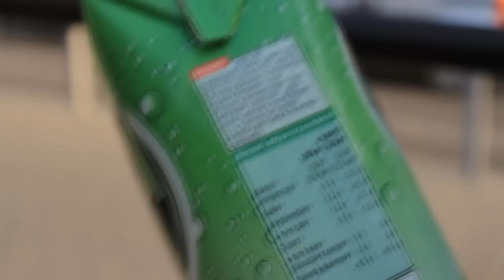ParkourLublinBlog "Rób palm dropa TEEEEJ" Ep.1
Muzyka:
- Phonoloftaleina - Dni (Instrumental)
- Stumbleine - Dawn

ParkourLublinBlog? Już tłumaczę :)

Od 2012 miałem pomysł zrobić serie filmików o tematyce Parkour a dokładnie na odwzorowaniu jak najbardziej naszych treningów (gleby, śmieszne sceny, zaczepki przypadkowych ludzi, tłumaczenia niektórych skoków, życie codzienne poza treningami itp itd). Na tym kanale będę wrzucał filmiki z naszego treningu, dwóch lub więcej w zależności od ilości materiału. Oglądając te filmy macie czuć się jak byście byli z nami na tym treningu i postaram się ten efekt uzyskać :)
Ten film nie jest idealnie tak jak ma być, jest to bardziej zlep nieużytych akcji, gadania głupot itp (klipy nagrywane od tego roku).

Pozdrawiam Gelu!